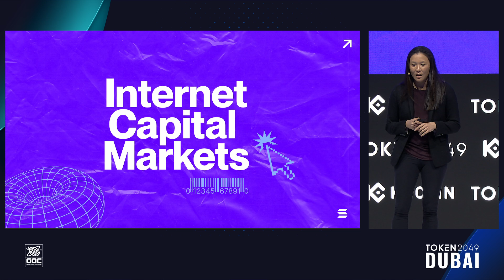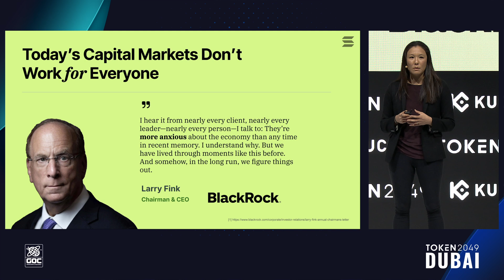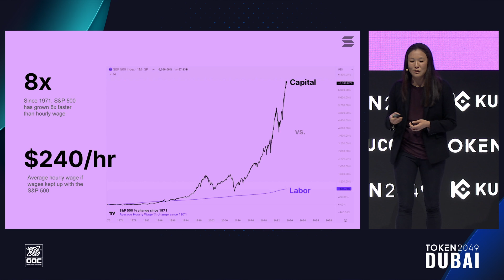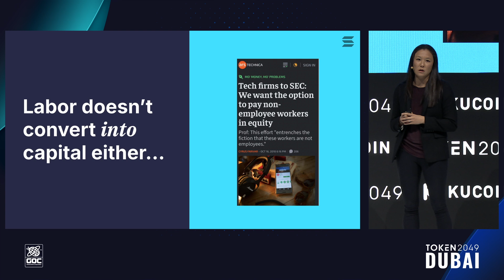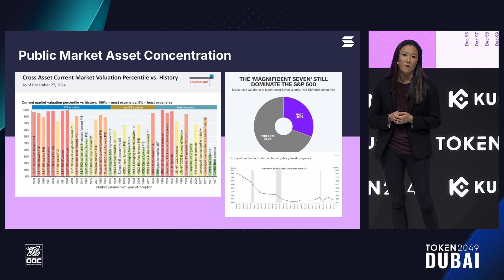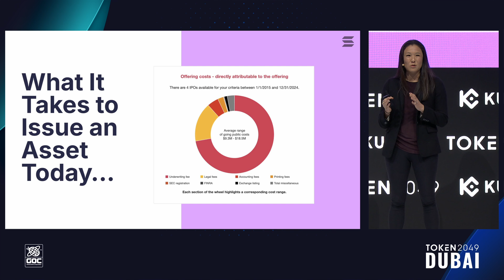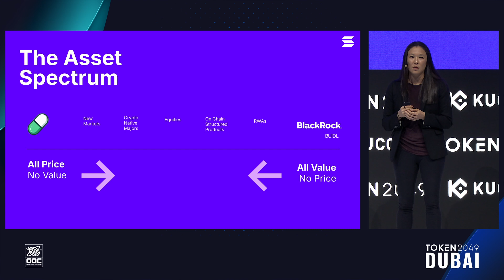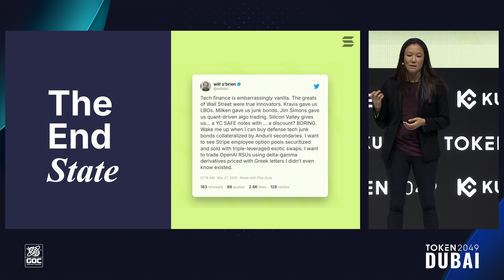Lily Liu - Building Internet Capital Markets on Solana - TOKEN2049 Dubai 2025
Keynote: Building Internet Capital Markets on Solana

Speaker:
Lily Liu, President @ Solana Foundation